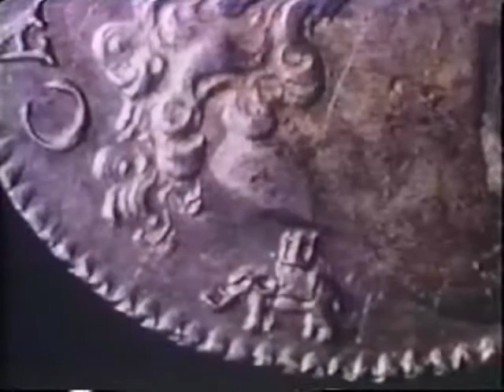p11 European Distortion of African History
European Distortion of African History